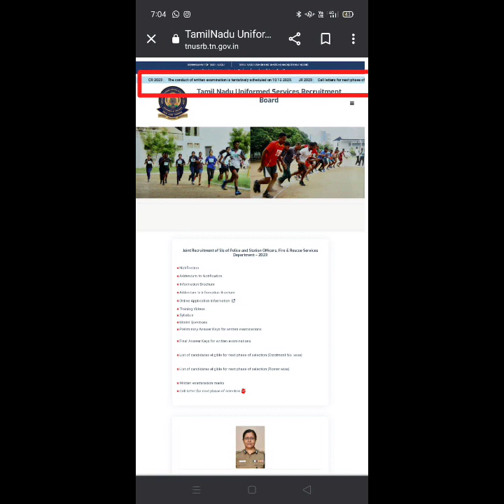TNUSRB rally 2023 3,359 post exam date change official website update released